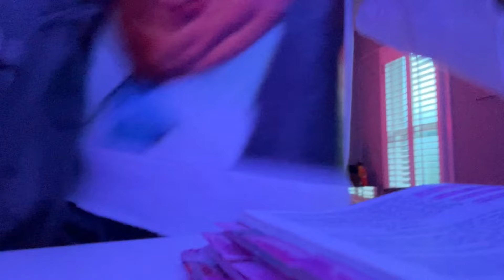B2S GRWM + Last first day of SENIOR YEAR!!+Come with me to classes